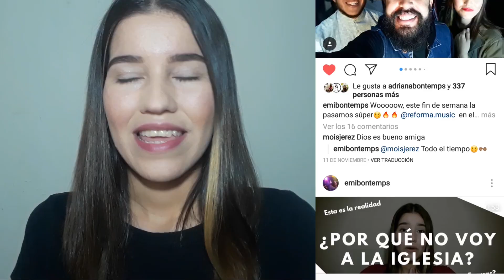TIPOS DE PERSONAS EN INSTAGRAM - Emily Bontemps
Ajaaaaa, a todos los instagramers o instagrameros xD ahhaha, les traje este video para que se rían y puedan identificar cuáles son😂😂
Ya saben que no solo es importante lo que publicamos, sino también lo que consumimos en las redes😊👌 Dios les bendiga muchooooooooooo.

UN ABRAZOTOTOTE🤗🙈